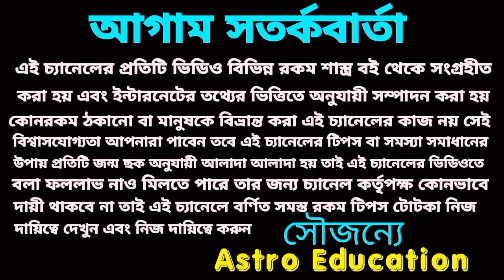22 May 2023# আজকের টার্গেট নাম্বার আজকের মহাভাগ্য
22 May 2023# আজকের টার্গেট নাম্বার আজকের মহাভাগ্য